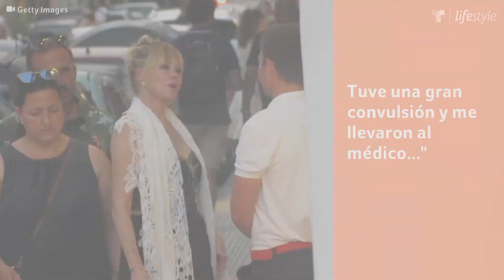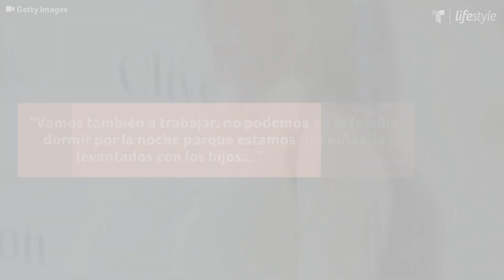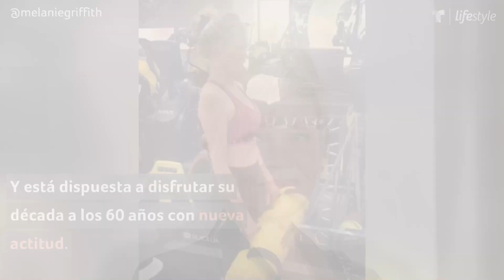Melanie mejoró después de divorciarse de Antonio | Familia | Telemundo Lifestyle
Video oficial de Telemundo Lifestyle. La actriz Melanie Griffith tuvo varios ataques de epilepsia, pero dijo que todo se solucionó después de que se divorció y dice que eso la sanó.